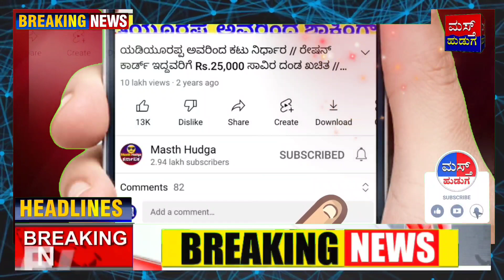ಬ್ಯಾಂಕ್ ಸಾಲ ಇದೆಯಾ? ಸಾಲ ಮಾಡಿದವರಿಗೆ ನೆಮ್ಮದಿ ಸುದ್ದಿ ಕೊಟ್ಟ ಕೃಷಿ ಸಚಿವ ಬಿ.ಸಿ ಪಾಟೀಲ್ | ಬ್ಯಾಂಕ್ ಗೆ ಸೂಚನೆ!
ಮಸ್ತ್ ಹುಡುಗ

ಬ್ಯಾಂಕ್ ಸಾಲ
ಕೃಷಿ ಸಾಲ
ಬೆಳೆಸಾಲ
ಸಾಲ ಮಾಡಿದ ರೈತರಿಗೆ
ಕೃಷಿ ಸಚಿವ ಹೇಳಿಕೆ
ಬ್ಯಾಂಕ್ ಸಾಲ ಇದ್ದರೆ ವಿಡಿಯೋ ನೋಡಿ
ಬ್ಯಾಂಕ್ ಸಾಲ ಇದೆಯಾ
ಕೃಷಿ ಸಾಲ ಇದೆಯಾ
ಬ್ಯಾಂಕ್ ಸಾಲಕ್ಕೆ ಸರ್ಕಾರದ ಹಣ ಜಮಾ ಮಾಡುವಂತಿಲ್ಲ